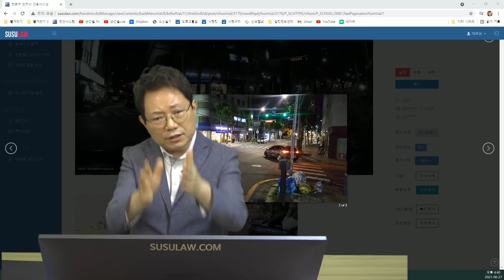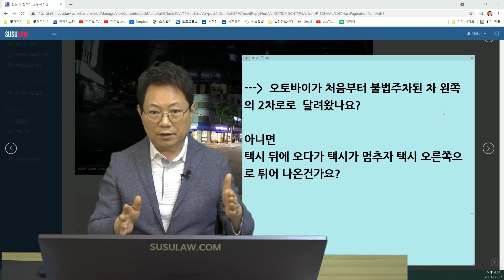11543회. 오토바이가 1차로에서 왔을까 2차로에서 왔을까?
b3081, 210627 일 오후 생방송,  우회전하려다가 달려온 직진 오토바이와 사고, 오토바이 진행방향에 따라 가/피가 뒤바뀐다!,

우회전 하여 나가려고  제 기준에서 좌측을 살피며 2차선에는 주차차량을 확인하였고, 1차선에는 택시가 비보호 좌회전을 위해 대기중이어서
가도되겠다 생각하고  천천히 우회전을 진행하는 사이에 차간 주행한 오토바이가 제 차량에 빠른 속도로 접근하여 운전석쪽 휀다에 부딪히며 사고가 났습니다.
보험사에서는 70:30ㅇ으로 제가 가해자라고 하는데 차간 주행한 오토바이가 잘못이기에 제가 피해자가 될 수 있을까요?

* 투표
1. 블박차 70 :  오토바이 30이면 받아 들이자.(96%)
2. 1차로에는 비보호 좌회전할 택시가 서 있고 2차로엔 불법주차된 차가 있었으면 오토바이는 그 사이로 지날 수 없다. 그래서 오토바이가 더 잘못이다. (4%)

한문철 변호사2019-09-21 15:17
차간주행한 오토바이가 제 차량에 빠른 속도로 접근하여 운전석쪽 휀다에 부딪히며 사고가 났습니다.
오토바이가 처음부터 불법주차된 차 왼쪽의 2차로로  달려왔나요?
아니면 택시 뒤에 오다가 택시가 멈추자 택시 오른쪽으로 튀어 나온건가요?

* 만일 택시 뒤에 오던 오토바이가 갑자기 2차로로 급차로변경하여 튀어 나온 거라면 오토바이 잘못이 더 커야 옳겠고 (상황에 따라서는 100:0일 수도)
그게 아니고 오토바이가 계속해서 2차로에 불법주차된 차 왼쪽 공간으로 진행해 왔으면 블박차 70%면 얼른 받아 들여야 함
오토바이의 진행방향에 따라 가 피가 바뀜